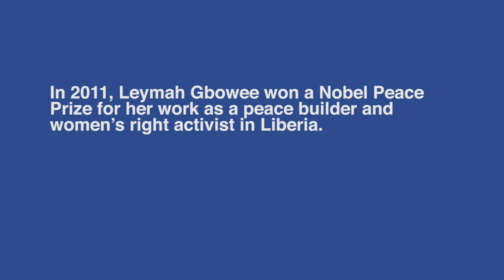Leymah Gbowee at Seton Hall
On November 20, 2014, Liberian women's rights activist and Nobel Peace Prize winner Leymah Gbowee took the stage at Seton Hall University's Jubilee Hall, inspiring her transfixed audience to "dare to do good and build peace."